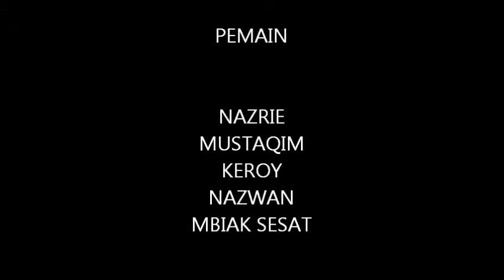SELIPAR SATU BY KAMEK ORG DEBAX PART 1 ORIGINAL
salah satu permainan yg dimainkan di kampung debak laut pada 2014